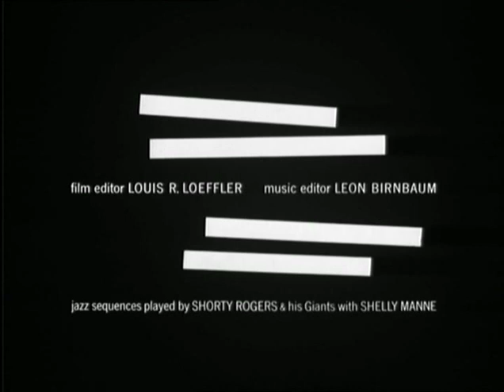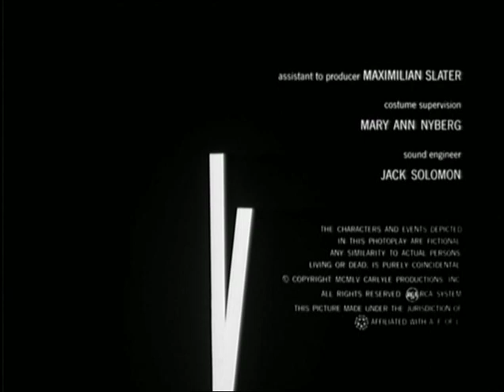The Man With the Golden Arm 1955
The Man with the Golden Arm is a 1955 American drama film with elements of film noir, based on the novel of the same name by Nelson Algren, which tells the story of a drug addict who gets clean while in prison, but struggles to stay that way in the outside world. Although the addictive drug is never identified in the film, according to the American Film Institute “most contemporary and modern sources assume that it is heroin”, in contrast to Algren’s book which named the drug as morphine. The film stars Frank Sinatra, Eleanor Parker, Kim Novak, Arnold Stang and Darren McGavin. It was adapted for the screen by Walter Newman, Lewis Meltzer and Ben Hecht (uncredited), and directed by Otto Preminger. The film’s initial release sparked controversy due to its serious, in-depth treatment of the then-taboo subject of drug addiction.